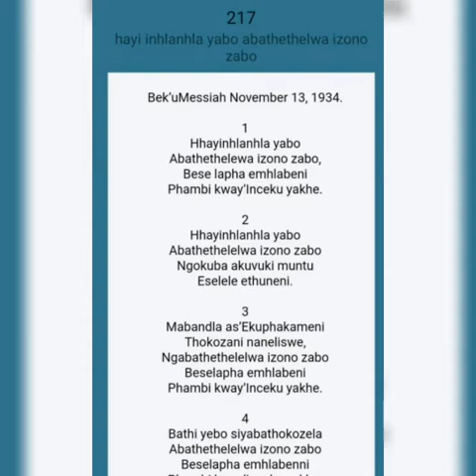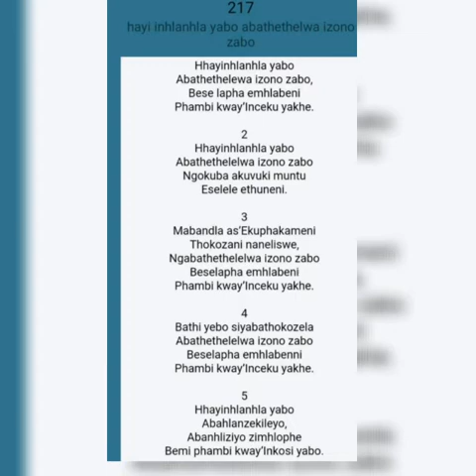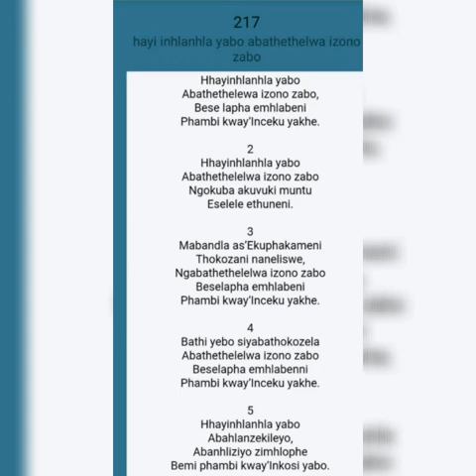Shembe: Ishlabelelo 217 vers 3~ Minenhle Buyiswayo ft Smiso Mngomezulu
Another extravagant performance by  Minenhle Buyiswayo ft Smiso Mngomezulu on hymn of 217 vers 3 Mabandla asekuphakameni enjoy 🙏🔥